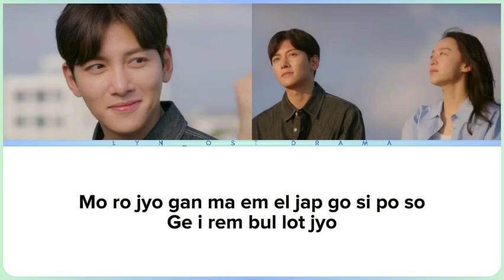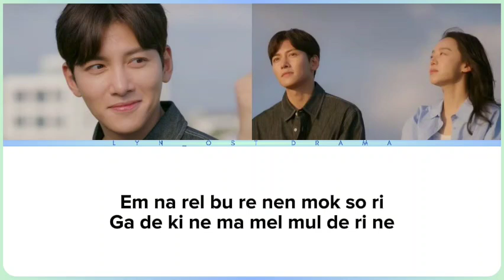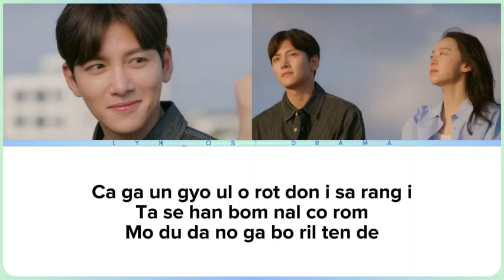범진 (BUMJIN) ~ In My Heart (그대 내 맘에) ~ Welcome to Samdal-ri OST Lyrics Video [ROMANIZATION EASY]